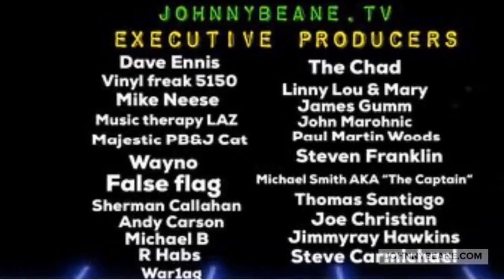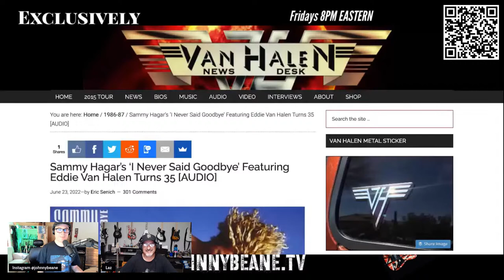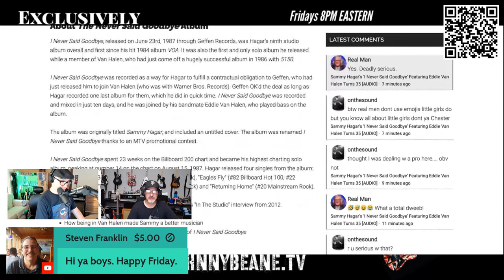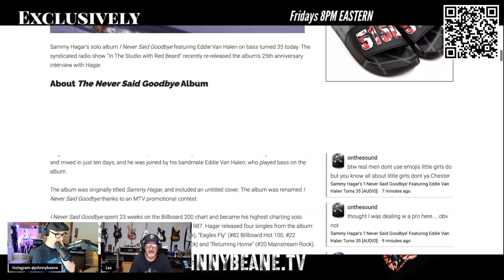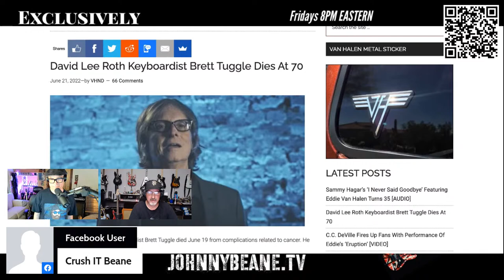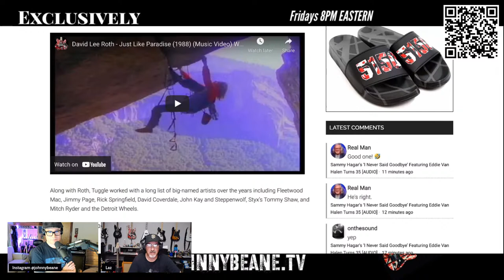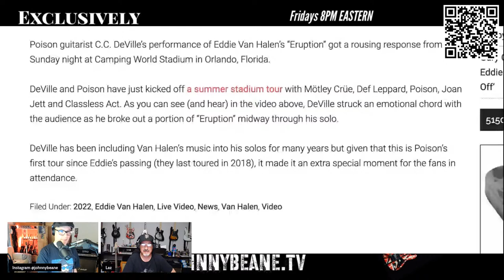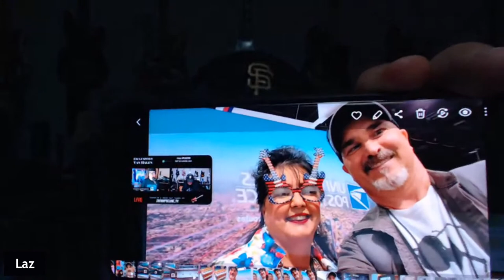Exclusively Van Halen - Sammy Hagar’s “I never said goodbye“ turns 35! LIVE! 6/24/22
Johnny Beane
4768 Soquel dr
Box 232
Soquel, CA
95073
USA

Van Halen, Eddie Van Halen, David Lee Roth, Sammy Hagar, EVH Gear, Kramer Guitars, Johnny Beane TV, I never said goodbye, Brett Tuggle RIP, CC Deville, Poison,